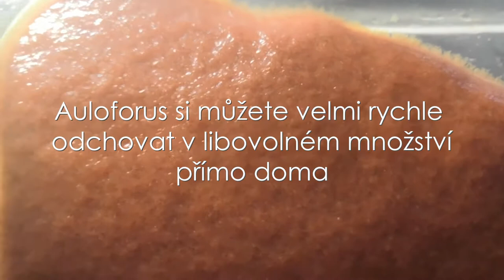Auloforus ideální Živé krmení pro akvarijní ryby - Auloforus.cz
Koupit Auloforus na Živé krmivo pro akvarijní ryby. Auloforus ideální Živé krmení pro rybky – plůdek i dospělé kusy. Auloforus si můžete velmi rychle odchovat v libovolném množství. Auloforus jde o velmi vhodné krmení, které je prosté jakýchkoliv nemocí. Při krmení ryb auloforusem jsou ryby zdravé a dobře vybarvené – dobře se množí, dlouho žijí.